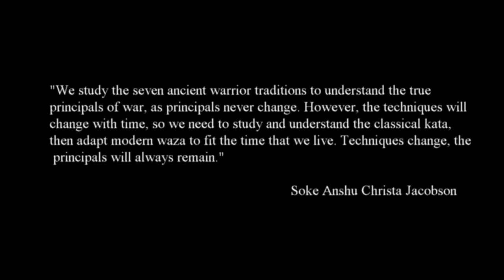Martial Arts Training | Techniques Change - Principals Remain | Ninjutsu / Ninpo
In this video I discuss the topic of how martial arts techniques change, yet principals remain and stand the test of time. This information is great for anyone who is studying the martial arts of: Ninjutsu, Bujutsu, Kobujutsu, Kenjutsu, Iaijutsu, Taijutsu, Ninpo Taijutsu, Aikido, Kenpo, Kempo, Karate and Jujutsu.

"We study the seven ancient warrior traditions to understand the true principals of war, as principals never change. However, the techniques will change with time, so we need to study and understand the classical kata, then adapt modern waza to fit the time that we live. Techniques change, the principals will always remain." - Soke Anshu Christa Jacobson
Follow Soke Anshu on Facebook!